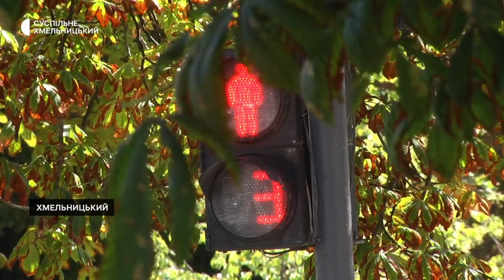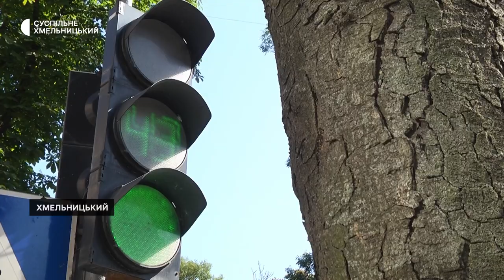У Хмельницькому планують купити акумулятори для світлофорів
12 джерел безперебійного живлення для світлофорів у місті планує придбати комунальне підприємство з будівництва, ремонту та експлуатації доріг. По це «Суспільному» розповів виконувач обов’язків директора підприємства Віталій Засоренко. За його словами, на придбання цих акумуляторів планують з міського бюджету взяти два мільйони гривень. Детальніше – далі у сюжеті.